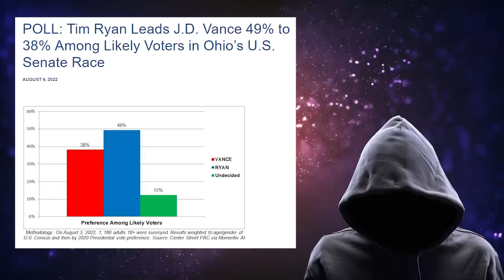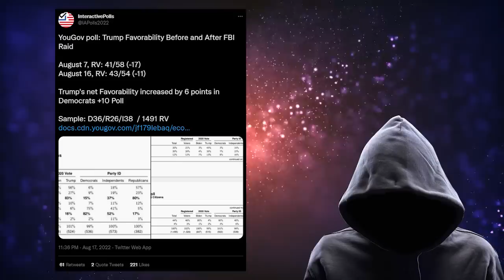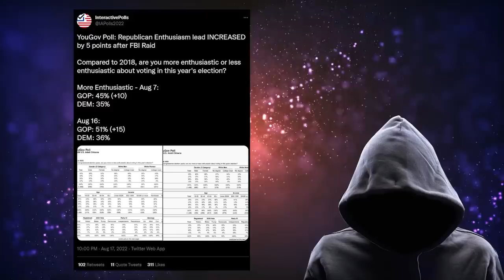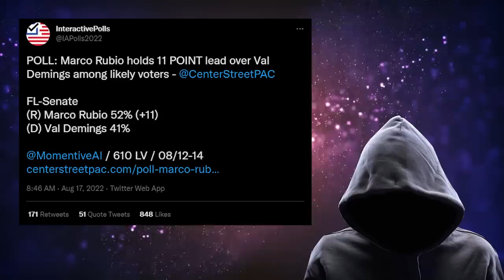It's All Starting To BACKFIRE.